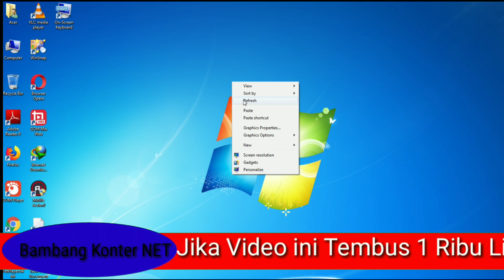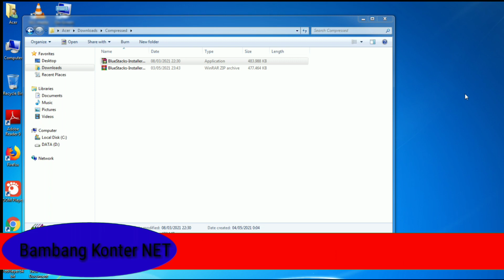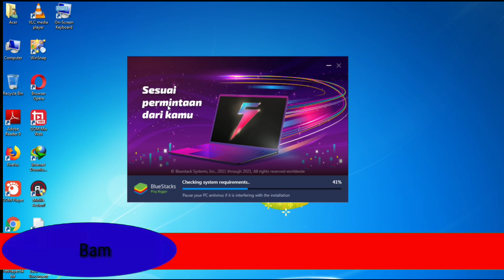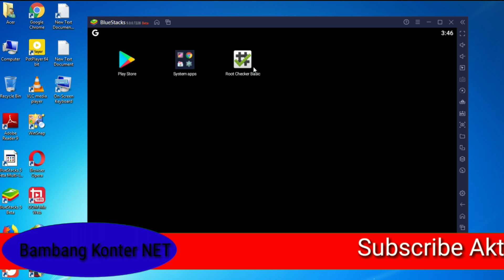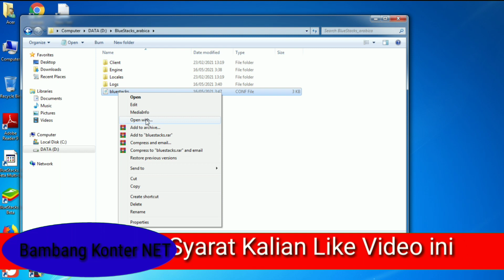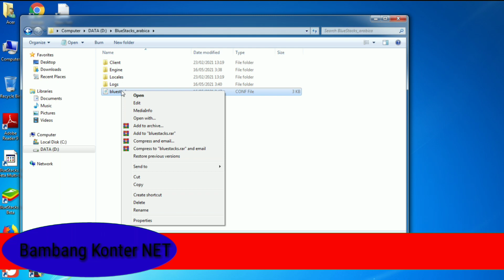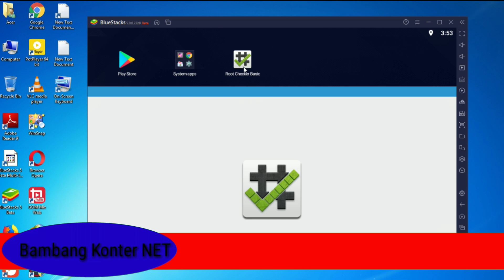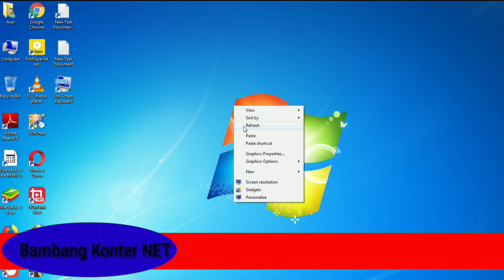✅CARA ROOT BLUESTACKS 5🔧 | Bambang Konter NET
Teman semua siapa yang ngga kenal aplikasi BlueStacks emulator yang  keren dan komplit untuk menjalankan aplikasi android di komputer atau laptop ,
untuk paswod /PW ada dalam video perhatikan huruf besar kecilnya dan perlu di inggat paswod /PW tanpa spasi
salam berbagi... jerih payah seseorang itu patut kita hargai bersama
Sarat dan ketentuan :
1. 1000 like video ini.
3. Tuliskan Nomor kalian di kolom komentar.
Note : Pemenang giveaway tidak saya hubungi, hadiah (pulsa) langsung saya kirim.
Jika ada yang menghubungi kalian dan mengaku dari channel ini itu semua penipuan!